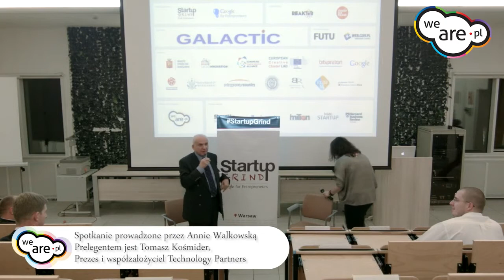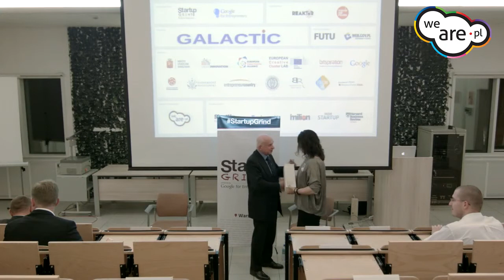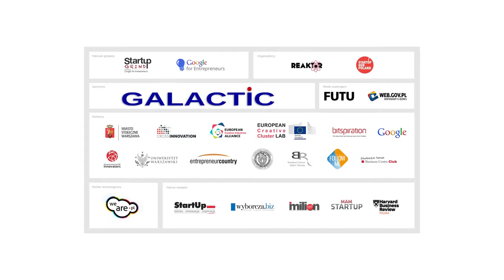Startup Grind #5 Lotnictwo - Tomasz Kośmider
Ekspert: Tomasz Kośmider. Prezes i współzałożyciel Technology Partners, instytutu badawczego specjalizującego się w zarządzaniu multidyscyplinarnymi projektami badawczymi dużej skali. Technology Partners od roku 2006 współpracuje z Grupą Airbus realizując na jej zlecenie projekty badawcze i poszukując innowacyjnych firm, które mogłyby stać się częścią łańcucha dostaw Grupy Airbus.